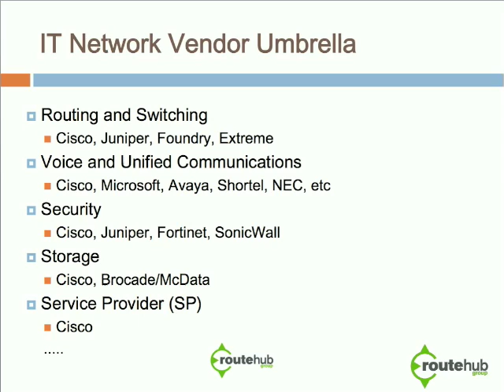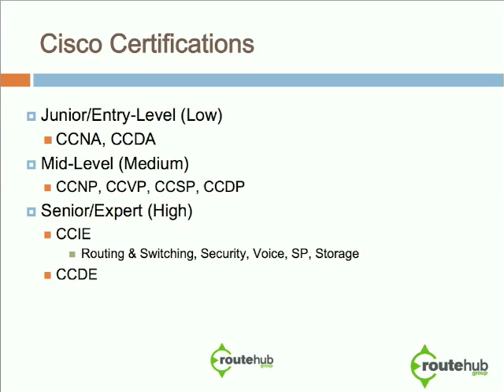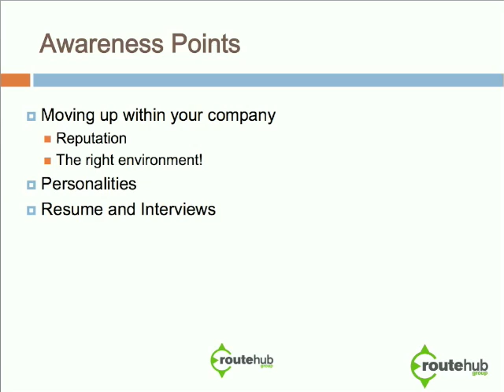I Want to be a Network Engineer - Part 3